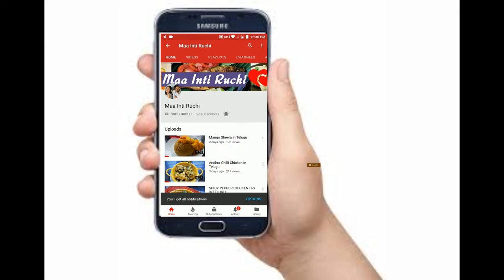Savoury Sweets : Sheer Khurma || Ramazan Special Sheer Khurma in Telugu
Sheer Khurma is a rich mughlai dessert especially made during Ramzan. Try out this delicious sweet on this special day and enjoy with your family & friends :)

[Ingredients:]
4 cups of full fat milk
1 cup condensed milk
1 cup chopped dry fruits
3 tbsp ghee
2 strands of saffron
1 pinch of cardamom powder

[Procedure:]
Soak the dry fruits(dry dates,cashew,almond and pista) over night and chop them in the morning.
Heat a pan with 3tbsp ghee and fry the chopped dry fruits first and take them out when they turns brown.
In the same ghee, roast the vermicelli till brown and crisp
Boil the milk till it reduces to half and thick in consistency, stir it well by adding the dry fruits and vermicelli
Add cardamom powder for flavor , condensed milk and saffron and stir for 5 more minutes

Delicious special Dessert Sheer Khurma is ready. Enjoyyy:)